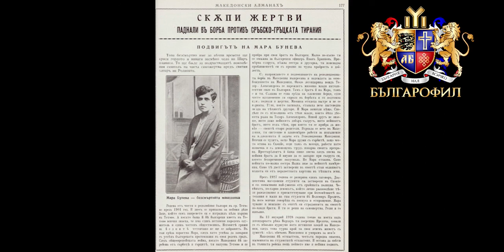Песен за Мара Бунева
👇Вижте целият текст долу в описанието

🔥 Мара Бунева е българска национална героиня, революционерка, част от ВМРО.

💡 Тя е родена в Тетово - завършила образованието си в Софийския Универститет.

На 13 януари 1928 г., Мара Бунева, изпълнява присъда като разстрелва в центъра на Скопие на стария Камен мост на Вардар, Велимир Прелич - сръбски тиранин жестоко измъчвал и убил десетки български студенти - като стягане на главите, чупене на ръцете и дори заравяне живи заради българското си самосъзнание.

След подвига ѝ,  Мара Бунева се прострелва в гърдите, за да не попадне в ръцете на сръбските джелати.

Текст:

Вардарот съхнел, Скопие плакал
от тиранинот, сърбин Прелича.
Разплакал майки, разплакал деца,
ча са скопяни, ча са българи.

Се налютила Мара Бунева,
Мара Бунева баш българка.
Насред Скопие, край Вардаро,
насред улица го пречекала.

Право стреляла - точно случила
баш тиранинот, сърбин Прелича.
И се убила Мара Бунева,
зарад скопяни, зарад българско.